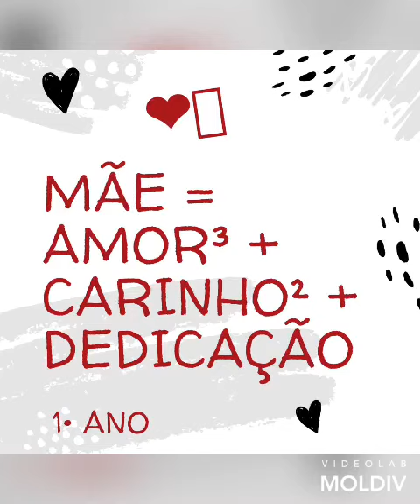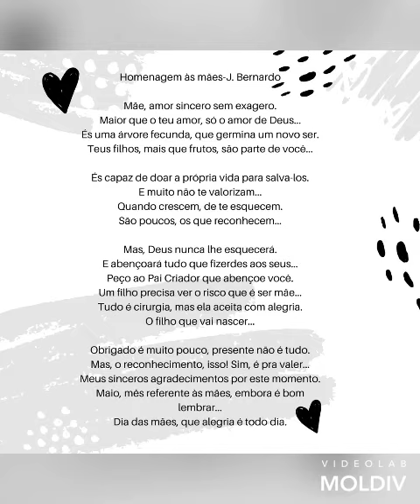Homenagem para o Dia das Mães 1• Ano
Linda homenagem das nossas crianças para as mamães